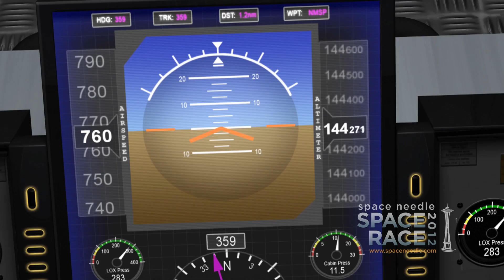Space Needle Space Race 2012: Sub-orbital Space Flight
a trip to space in the Seattle Space Needle's Space Race 2012 program!

We proud to be partnered with Space Adventures for the once-in-a-lifetime experience of sub-orbital space flight.  This video gives you an overview of what the experience will be like, and what one lucky person will win in the Space Needle's Space Race 2012.